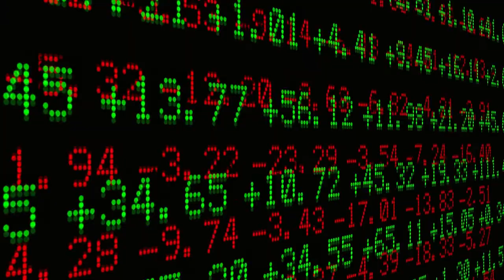Czy mamy Dolinę Krzemową? Sprawdź mapę innowacyjności Polski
Wypowiedź: Urszula Kryńska, ekonomistka Banku Millennium.

Małopolskie, dolnośląskie, pomorskie doganiają mazowieckie w innowacyjności. Dystans między regionami się zmniejsza – pokazało badanie „Indeks Millennium – Potencjał Innowacyjności Regionów 2017”. Co ciekawe największy rozwój potencjału innowacyjności osiągnęło województwo lubelskie, w którym liczba wydanych patentów wzrosła ponad trzykrotnie na przełomie 5 lat.